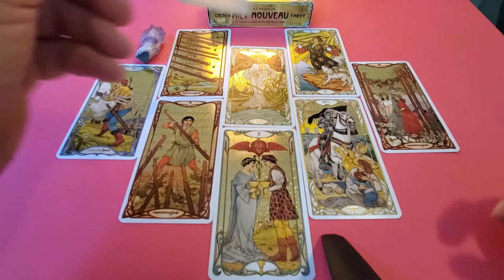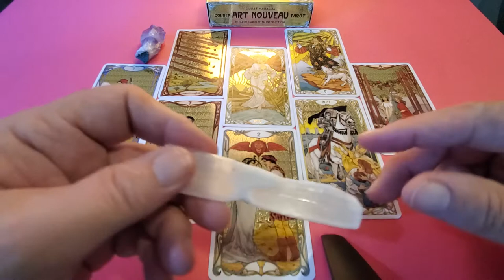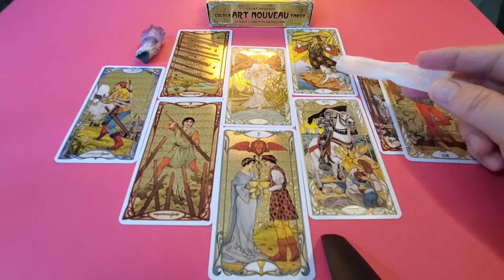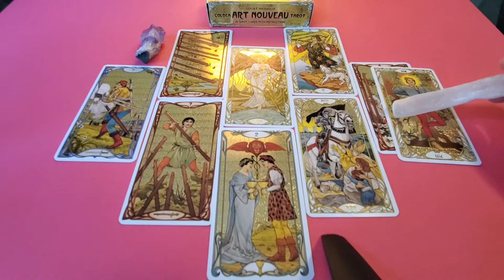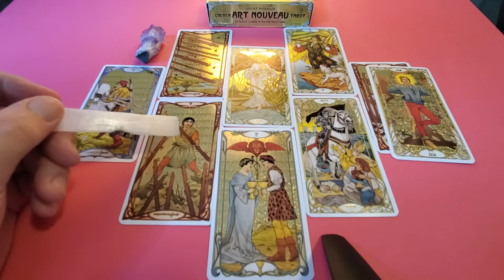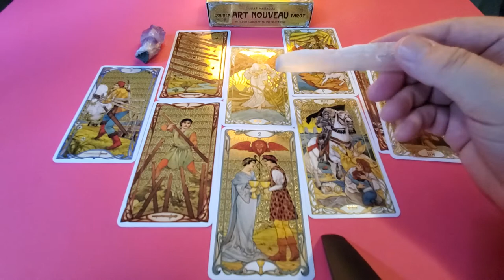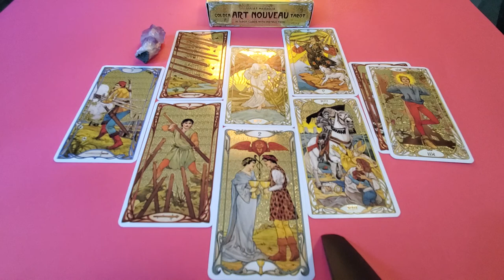Capricorn 💘 You & The One On Your Mind a Tarot Read for January 2022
Tarot Capricorn January 2022 a love, romance & relationship reading for Capricorn Sun, Moon, Rising & Venus energies here reading for you and the one who is on your mind.